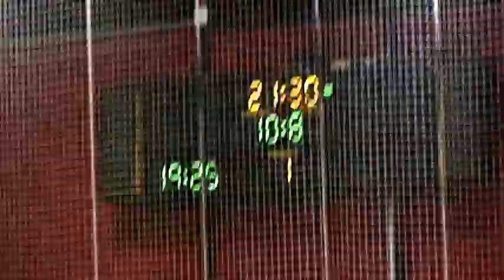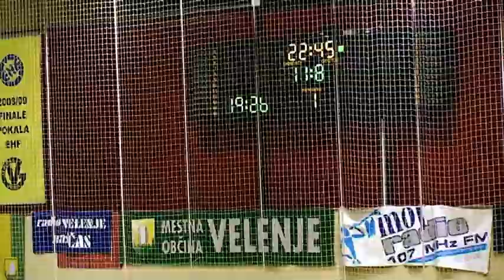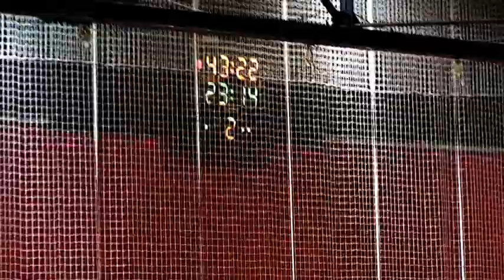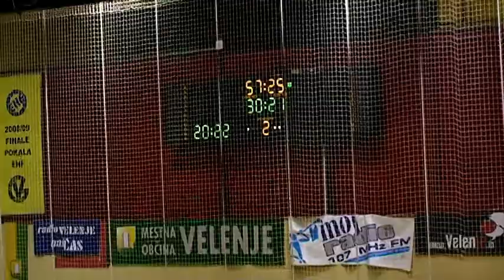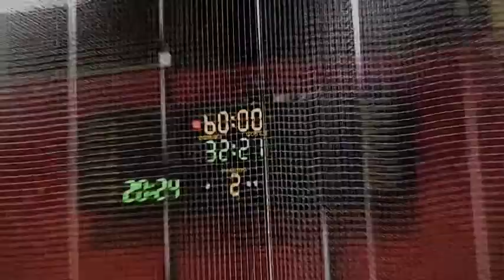01. KROG 1. NLB LEASING LIGA : RK GORENJE : RD ŠMARTNO HERZ FACTOR BANKA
Video posnetek tekme 1. kroga NLB LEASING LIGE med Gorenjem in Šmartnim. Več infomacij o tekmi na spletnem naslovu